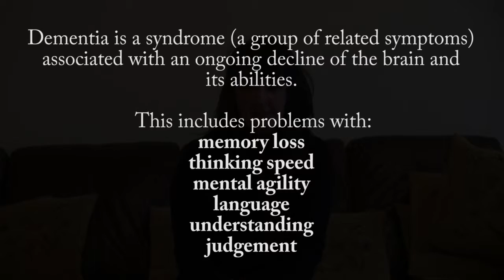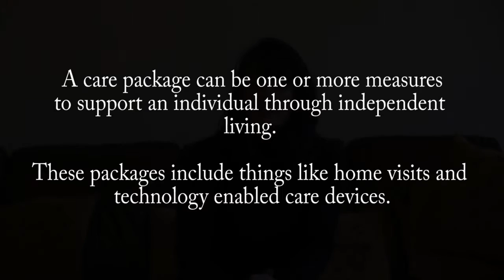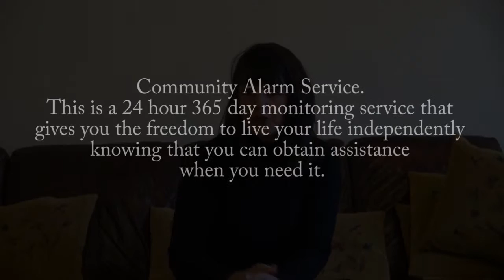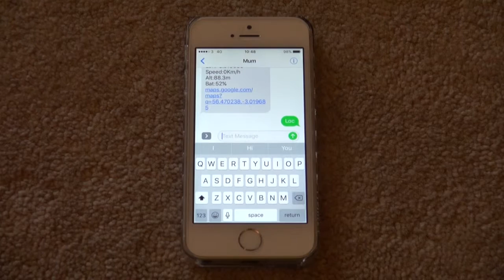Using TEC to support your family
The DTEC team discussed technology enabled care with Alison Fordyce.. Alison and her family have been kind enough to explain the reasons behind their use of technology to support a family member.